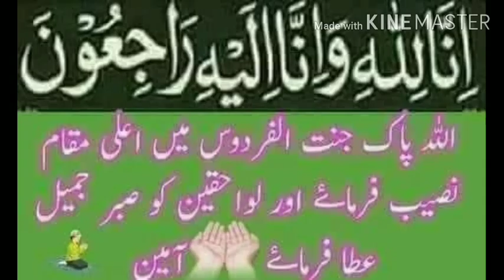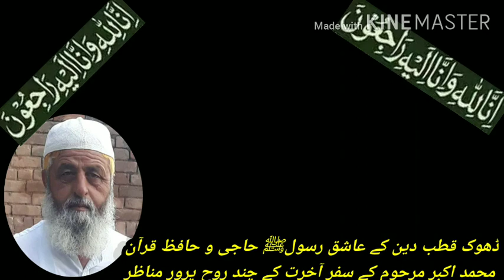عاشق رسولﷺ کے سفر آخرت کے روح پرور نظارے The few superb scences of departure of Ashiq e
دلجبہ سیکٹر کی یونین کونسل چوآگنج علیشاہ کے موضع ڈھوک قطب دین کے رہائشی عاشق رسولﷺ; حاجی و حافظ قرآن بھائی محمد اکبر صاحب کے سفر آخرت کے چند روح پرور نظارے ۔۔۔
اللہ انکو جنت میں اعلیٰ مقام عطا فرمائے۔ آمین ثم آمین